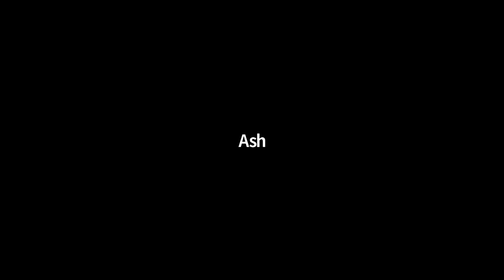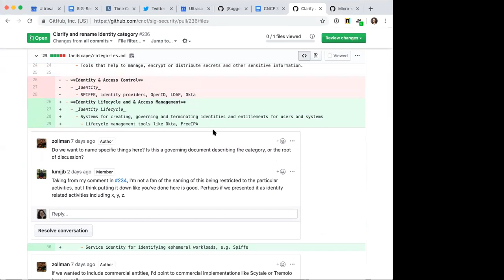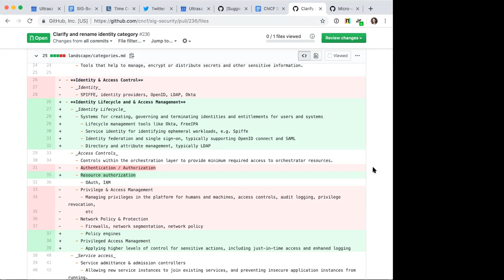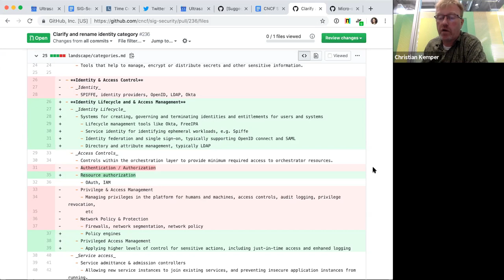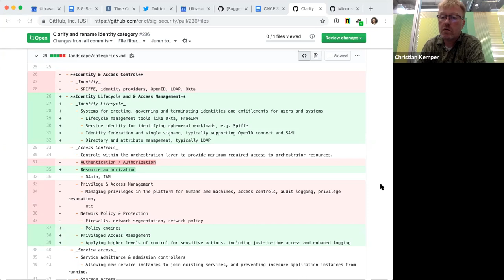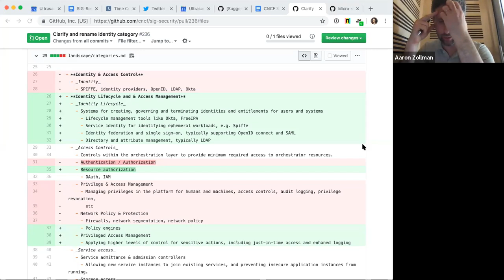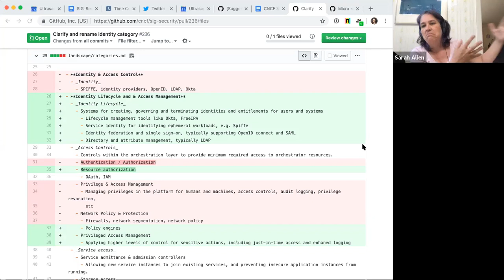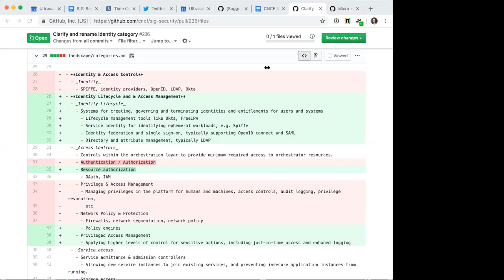CNCF SIG-Security Meeting - 2019-07-17